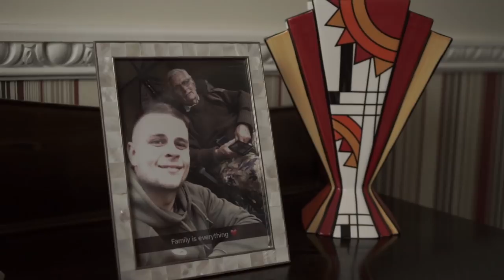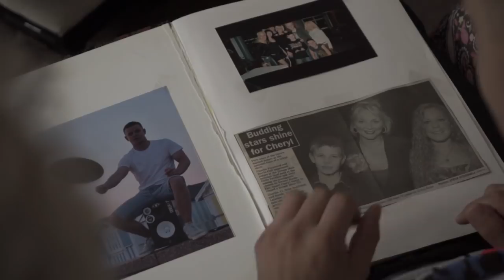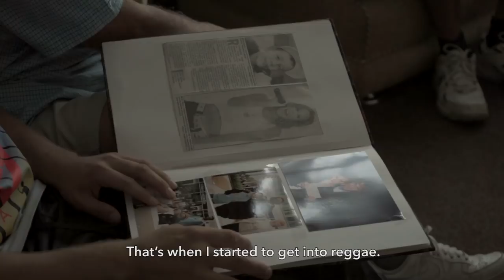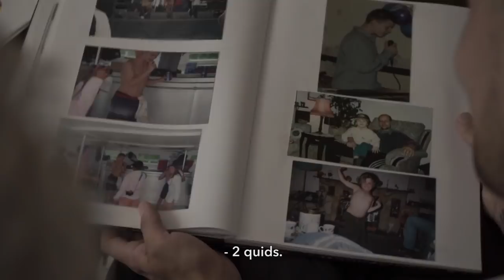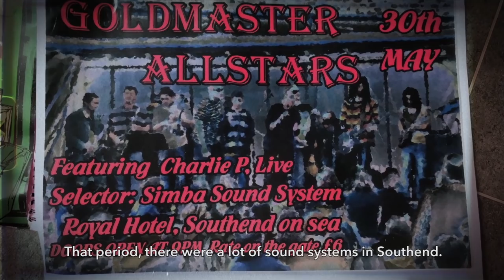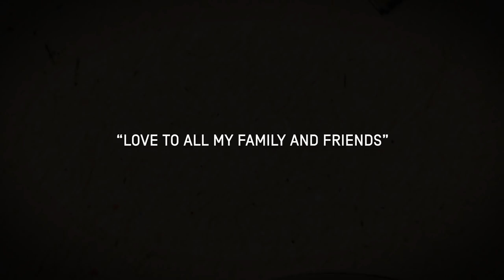CHARLIE P - from mi born - DOCUMENTARY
« I DID THIS THING FROM MI BORN » - Charlie P.

Dubquake records invites you to dive into the very beginnings of Charlie P’s career.

During a trip to Charlie P’s hometown Southend-On-Sea, Rico, the artistic director of Dubquake records, as well as the producer and selecta for O.B.F. Soundsystem, found himself in the studio of the singer’s first group, The Goldmaster Alllstars. During a discussion, Malcolm, a founder of the group, pulled out some old tapes, the first recordings of Charlie. Rico couldn’t believe his ears! He recognised the voice of his friend, except on these recordings, it was the voice of a child. What he was hearing were the first tracks ever written by Charlie with the Goldmaster Allstars, between the age of 8 and 13. “ We need to put these tracks out!” exclaimed Rico. This was the start of what would become “From Mi Born”.

It was from his mother that Charlie caught the singing bug. From a young age, she started training his voice, making him sing along to Motown classics. His natural talent was evident from the very start.

For Charlie, reggae is, above all else, a family affair. His parents were fans of reggae culture, and his uncle ran the Simba Sound System. So it was only natural that Charlie’s father would eventually introduce him to his friend Malcolm, of Goldmaster Allstars. He joined the group, even though he was only 8 years old. Thanks to the Allstars, and through the training given to him by the group’s singer, GT Moore, he was introduced to different forms of reggae singing. Whether it was toast, fast style, deejay, chant, he learnt every style and quickly demonstrated a predisposed talent. Everything moved rapidly and he quickly found himself recording songs, stringing together concerts, jams and acoustic performances in the street and on the margins of folk festivals.

Following the death of his mother, Charlie went through a difficult period, where petty thievery led to stints in prison. Yet thanks to his entourage, the unwavering support of his family and the creative outlet lent to him by reggae, he managed to extricate himself from this downward spiral and instead focus on music. This was the beginning of his career.

These tracks, which exude an incredible amount of emotion, are written in the purest vein of reggae, ska and dub. With “We Can’t Give Up”, Charlie leans on the brass section of Goldmaster Allstars, summoning the power that helped him keep going despite the loss of his mother. On “ 4 Policemen”, he describes his run-ins with the law as a suburban youth. The ska bomb “ Movin On Up”, full of energy and touching naïveté, is a track written by his mother. “ Oh Jah”, a feat of reggae strength, is an ode to this culture, and to the energy it gave Charlie to help him overcome his own demons. Also included are the dub versions, with a killer groove, standing as proof of the quality of production and of the musical chops of the Goldmaster Allstars.

“From Mi Born” is an intimate and historical part of the career of the “youngest of the veterans” of the reggae and dub scene.